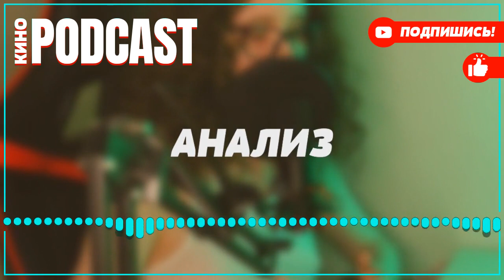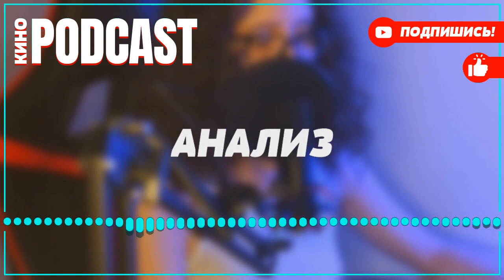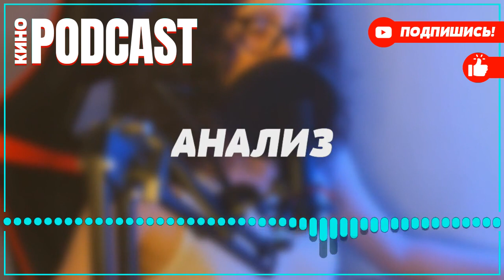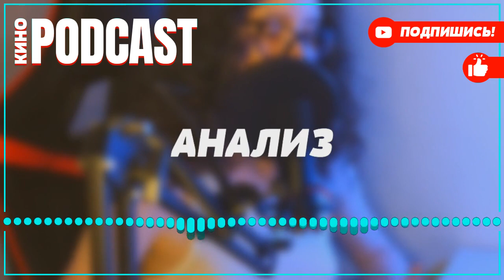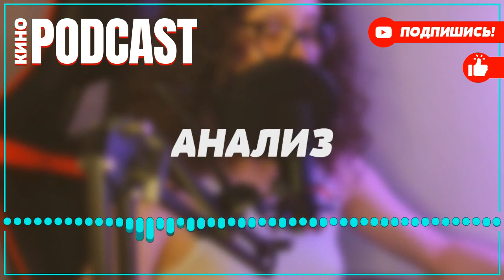podcast: Дуэт по праву | 1 серия - сериальный онлайн киноподкаст подряд, обзор